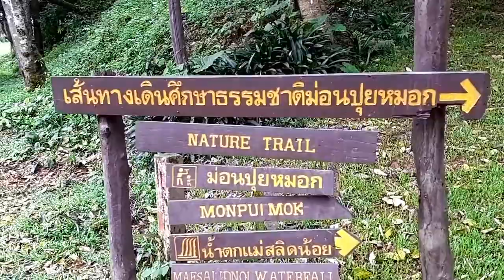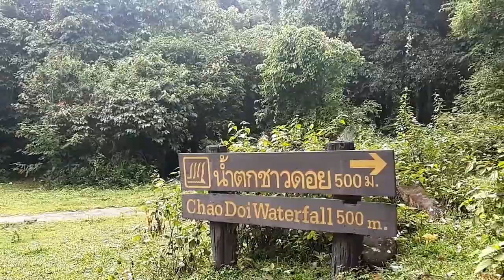I'm traveling to some waterfalls with my friend.ไปเที่ยวกับเพื่อนที่ น้ำตกชาวดอย.Ep.17#shorts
I'm traveling to some waterfall with my friends
Chao doi waterfall Thailand
ไปเที่ยวกับเพื่อนที่ น้ำตกชาวดอย
ေရတံခြန္သို႔အလည္တေခါက္